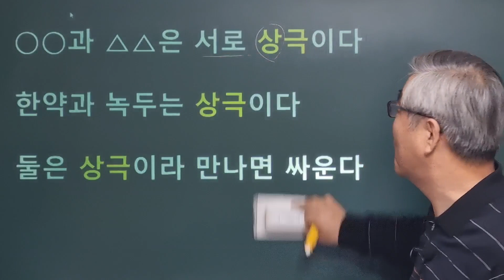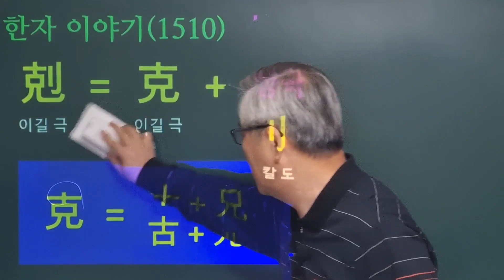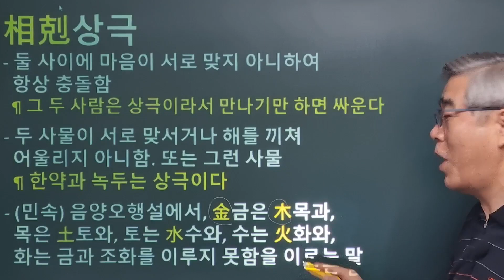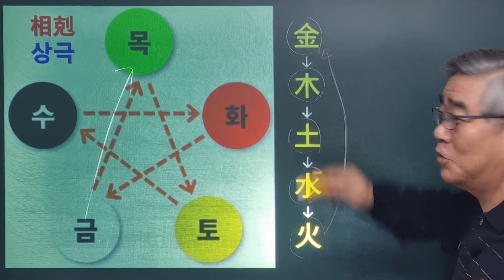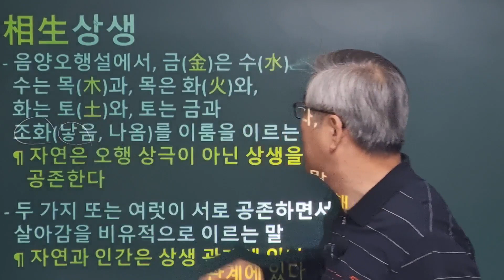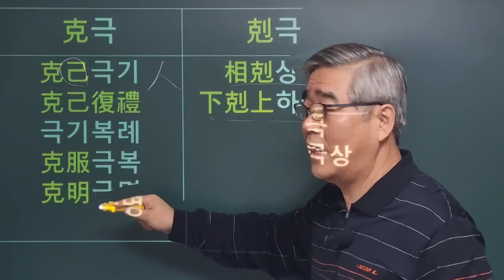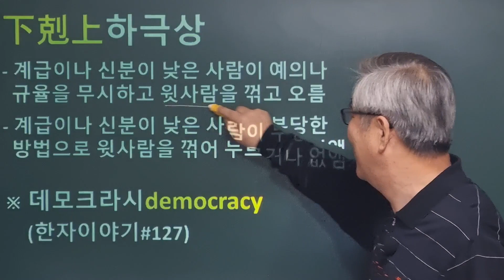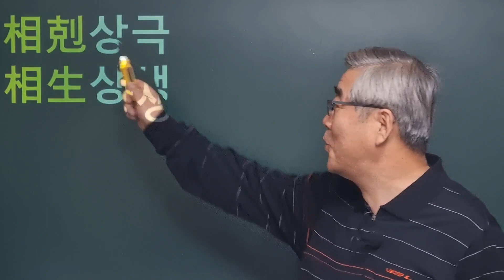한자이야기 #1510 상극과 상생